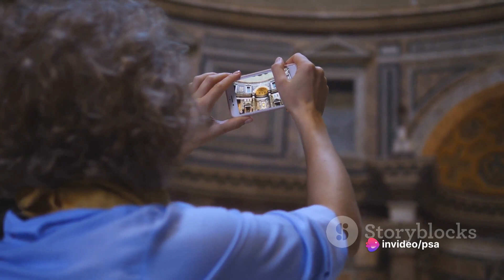Europe Unveiled: A Comprehensive Journey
Europe Unveiled: A Comprehensive Journey by PSA's Workspace

OUTLINE:

00:00:00 An Overview
00:00:56 Delving into Europe's Rich History
00:01:56 A Continental Powerhouse
00:02:54 Celebrating European Cultures and Languages
00:03:49 A Feast for the Eyes
00:04:53 A Royal Affair
00:05:57 A Culinary Journey
00:06:54 A World to Explore
00:07:53 A Complex Tapestry
00:08:52 Towards a Sustainable Future
00:10:00 End Sting